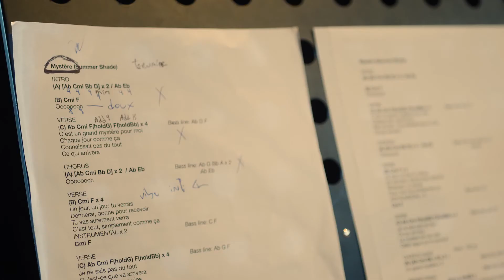Interview with the CEM / Entrevue avec le Centre d'Experimentation Musicale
Interview with Sheenah Ko about her residency at the Centre d'Experimentation Musicale in Saguenay, Quebec. June 2020

Interview video by Constantin Monfilliette